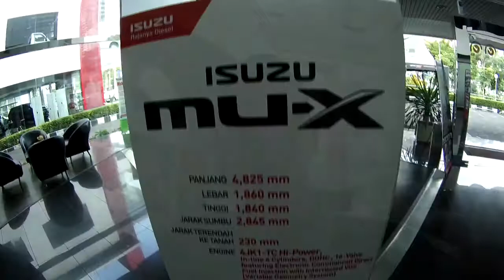PROJECT MENGERIKAN DI TAHUN 2016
21 JULI 2016,

Berikut adalah VLOG pertama saya meeting di Surabaya *wkwk*
Meeting ini diadakan secara mendadak dan Alhamdulillah project yang saya susun sebelumnya akan terealisasi segera.

Tunggu persembahan terbaik saya selanjutnya!

Youtube Network/Partner by FAMOUS.ID

Created by RWSK Production/EHS.